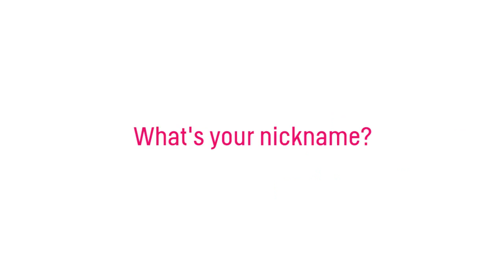Quick Fire Questions With Marlon Stockinger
He answers fast, too.

MULTIMEDIA PRODUCER: Jean Saturnino

FOLLOW COSMO.PH!